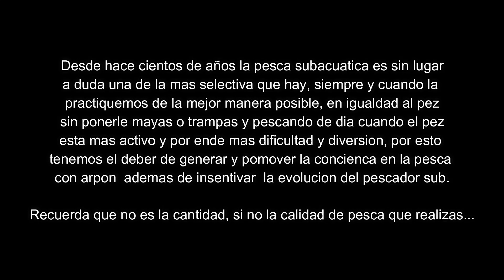CAP 6. pesca con arpon (ARPONES NUEVOS)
Hola hermano salvajes, ya se acabaron las vacaciones y estamos de vuelta con los videos, este es el primer video de pescasub de este año y de esta temporada de verano, falle varios tiros otros los peces se rasgaron pero lo bueno es que todo quedo grado espero les guste y nos ayuden a seguir creciendo, ya casi somos 1000 suscriptores.

no olviden COMPARTIR!!!